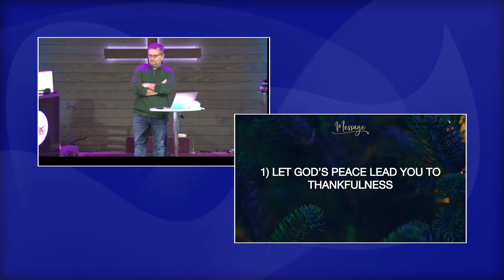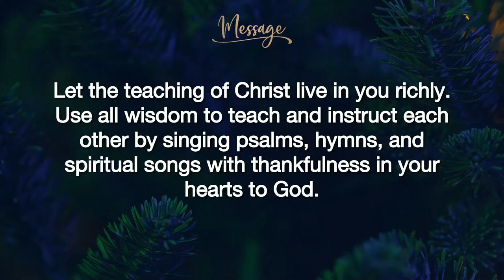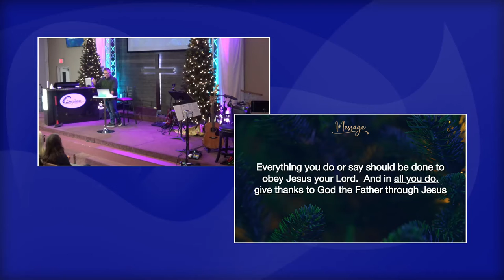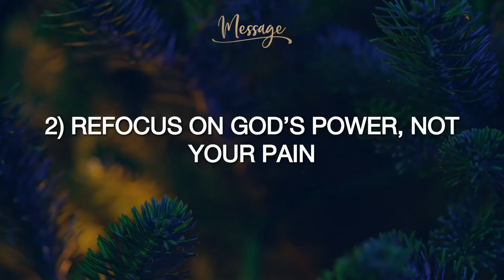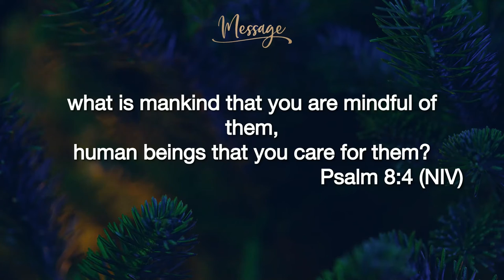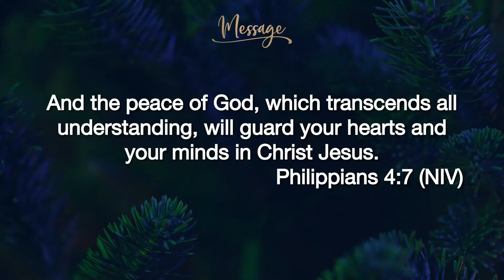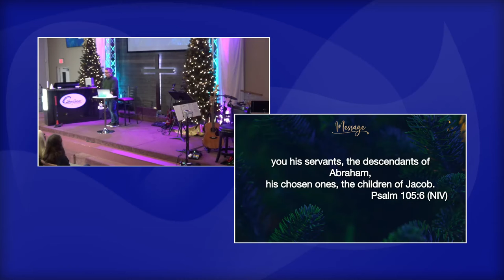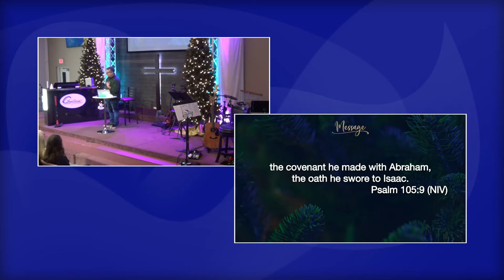Refocusing Your Life - 27 December 2020